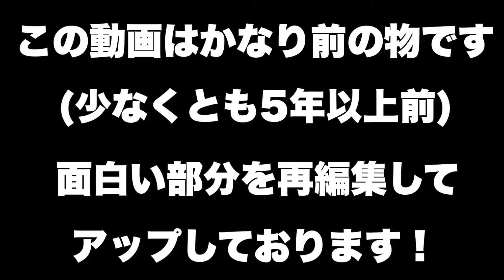生放送中に火事！！ モグライダー&ルシファー吉岡